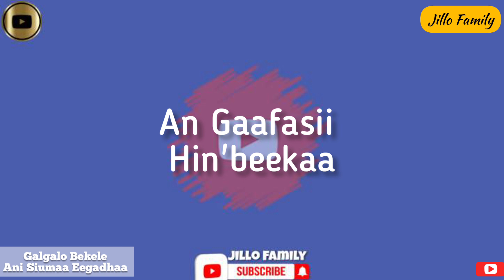Galgalo Bekele - Ani Si'uma Eegadhaa : Oromo Gospel Song | Borana Gospel Song